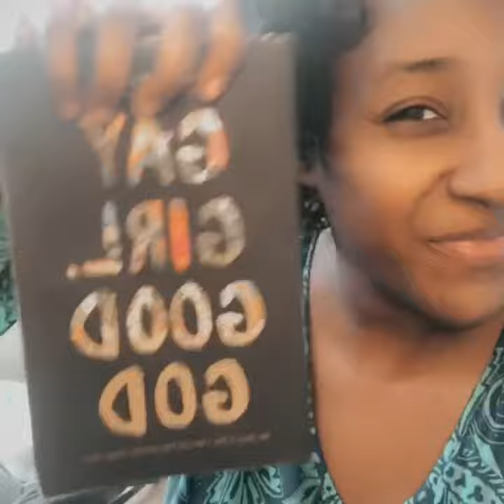What's In My Nursing Caddy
A breastfeeding basket is essentially a care package of nursing necessities kept together in a caddy or container. You collect everything you would typically need for a nursing session and put them together in a caddy. It saves you a lot of time from hunting for items you need every time you breastfeed.